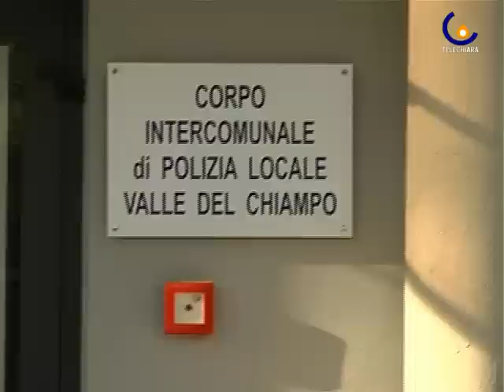100401 Puniti i primi bulletti di Arzignano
Arzignano - L'ordinanza anti bulli di Arzignano colpisce 3 ragazzini stranieri e alcuni bimbi delle elementari (Giulia Salmaso)